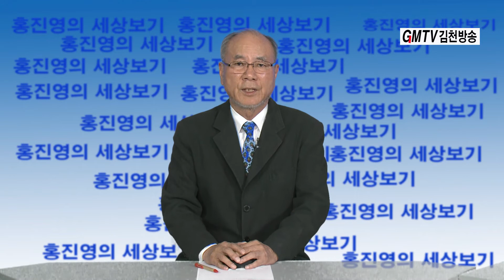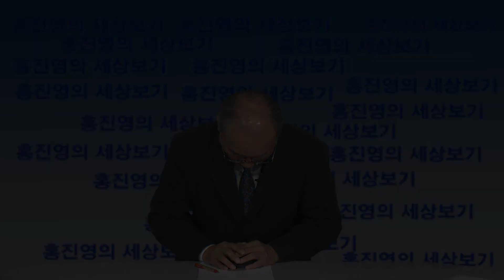어떤 후보자를 선택 할까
홍진영의 세상보기
이번 선거에 어떤 후보자를 선택 할까?